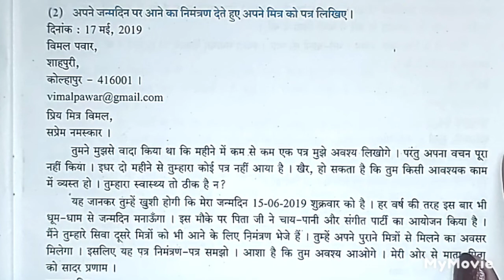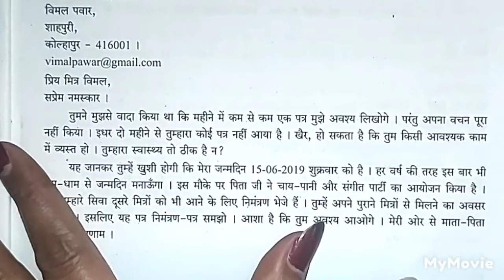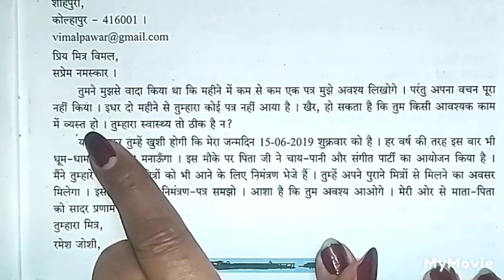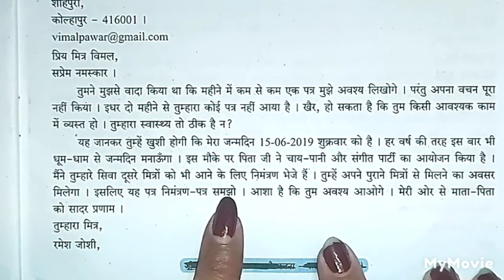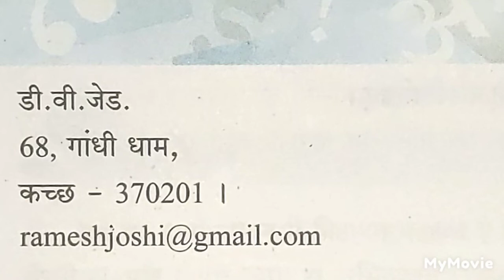हिंदी अनौपचारिक पत्र लेखन 👍 SUBSCRIBE 🔔 TO GET NOTIFICATION OF MY LIVE STREAM AND NEW VIDEOS 👍⏩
FREE EDUCATION FOR STUDENTS PARENTS AND TEACHERS 👍 GO TO PLAYLIST YOU WILL BE ABLE TO SEE ALL SUBJECT VIDEOS WITH SOLUTIONS OF QUESTIONS AND ANSWERS ESSAY WRITING LETTER WRITING STORY WRITING ETC AND GRAMMAR REVISION MANY MORE VIDEOS ARE EXPLAINED TO YOU VERY EASILY AND GET FULL MARK'S GUYS SUBSCRIBE 🔔 NOW